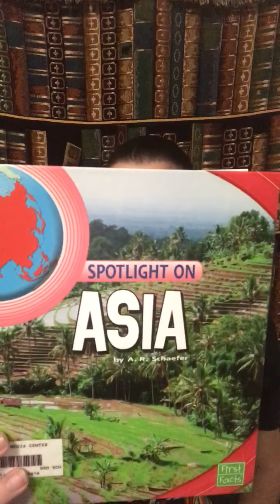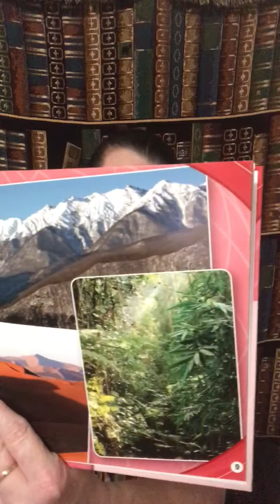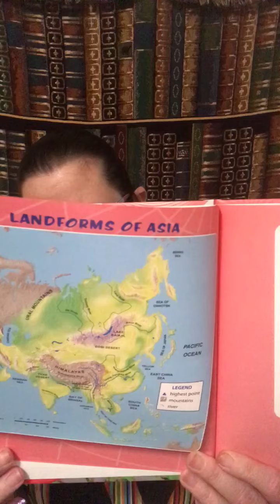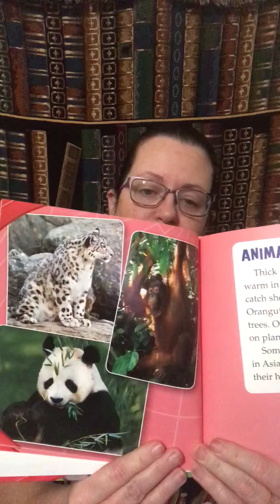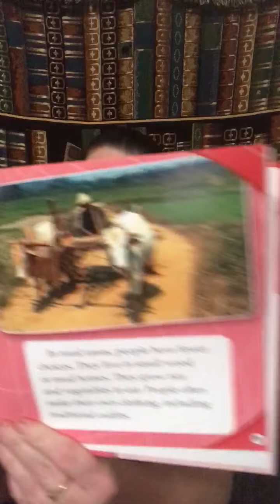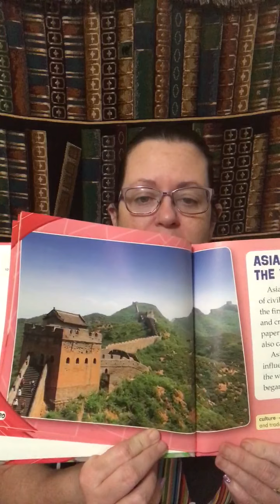trim F41C38C6 9B65 408F 88AB 0D063DA98157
Let’s visit Asia.